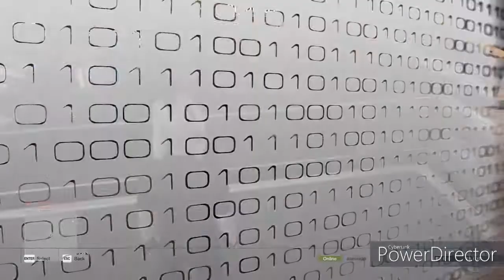HITMAN 2016 - All Frisking Arrest Dialogues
First time using Cyberlink Director, please bare with me lol